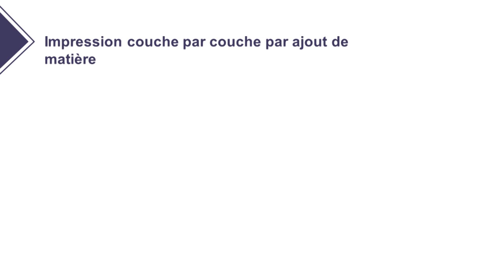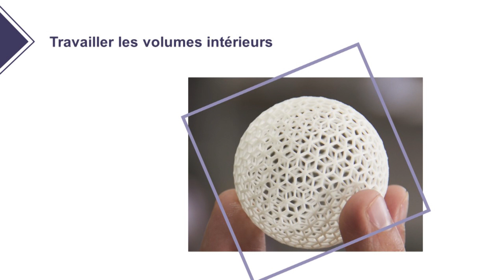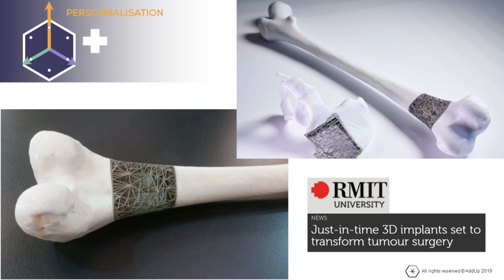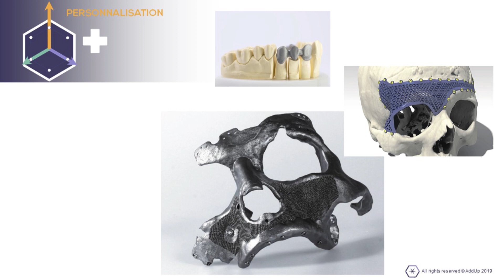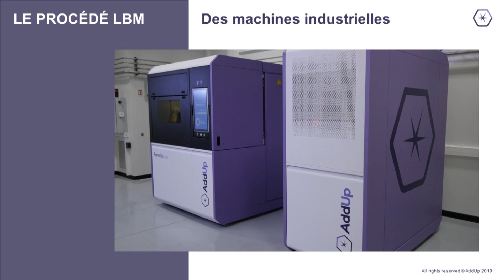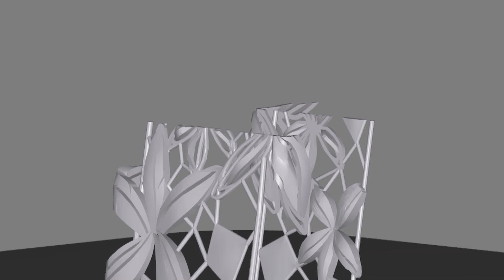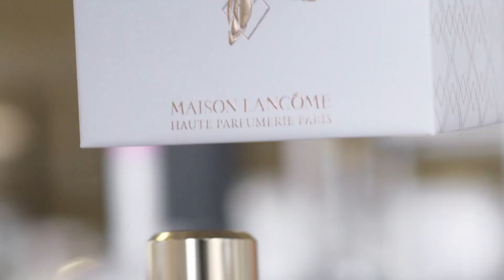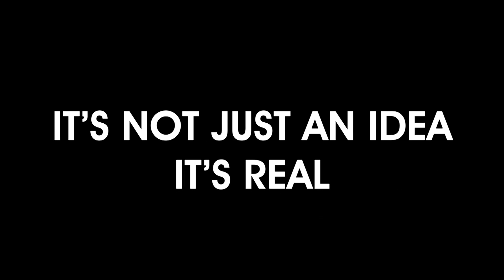FabriquéEnFrance - Conférence AddUp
AddUp présente l'impression 3D métal lors de la grande exposition du fabriqué en France, qui s'est déroulée les 18 et 19 janvier 2020.
Christophe Loiacono présente l'intérêt de la fabrication additive industrielle et le savoir-faire français à travers les technologies LBM et DED.

AddUp est un groupe de plusieurs sociétés, regroupant AddUp, BeAM et Poly-Shape.